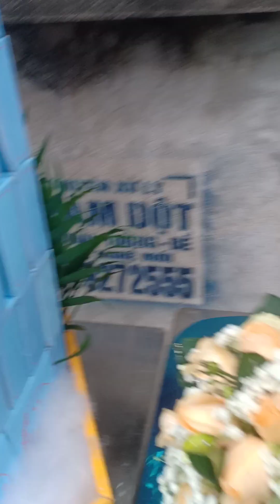lễ dạm ngõ, lễ ăn hỏi và lễ cưới